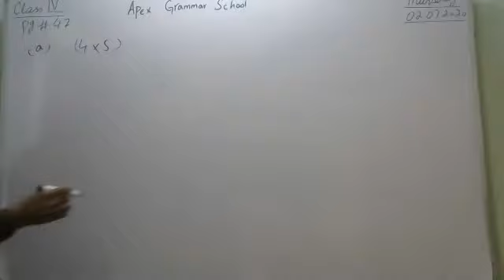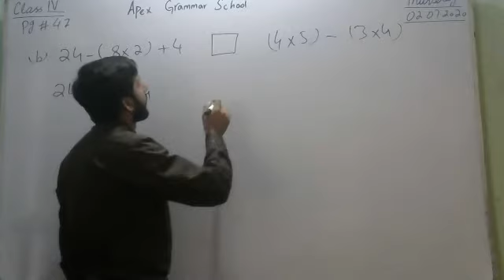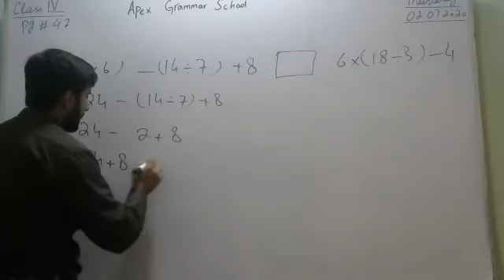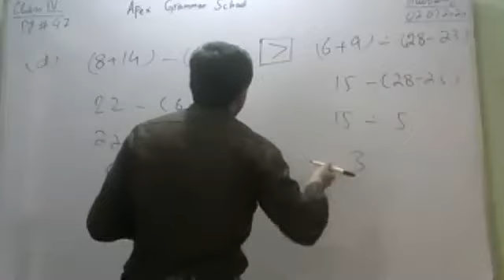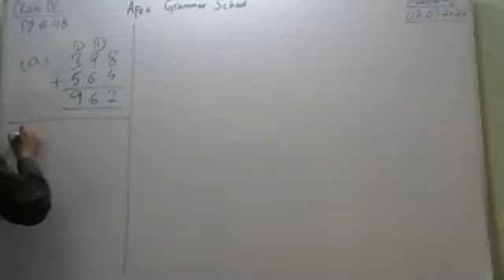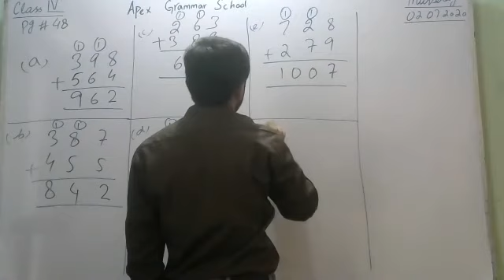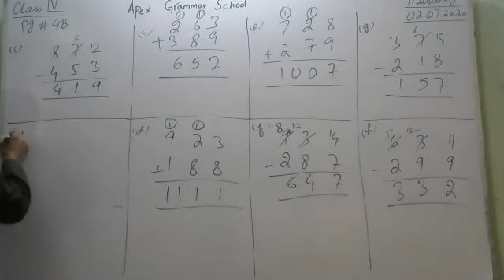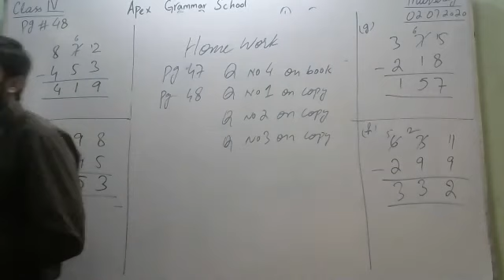Mathematics Class IV, Thursday, 02.07.2020